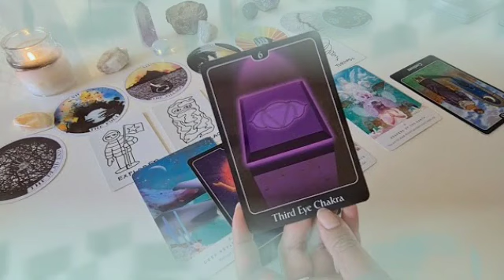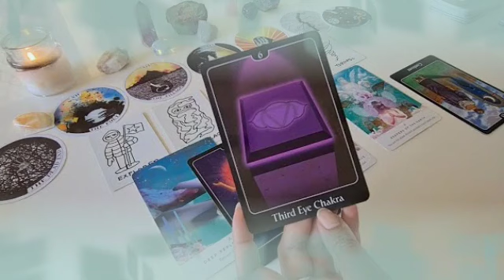تاروت برج الأسد لشهر يونيو 2024 // فرحة كبيرة♥️بعد انتكاسة💔أنسحاب سيدة كانت سبب مشاكلك😔🤲